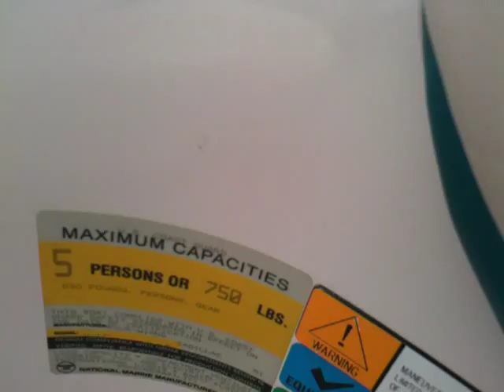1996 Four Winns Unlimited U17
This is an all-original factory Unlimited 17 with 302 Ford Fuelie. Still under 300 hours on the clock.